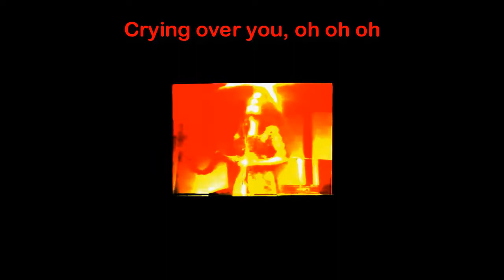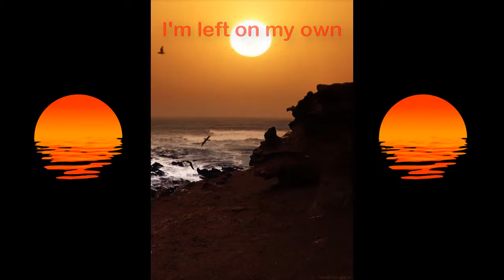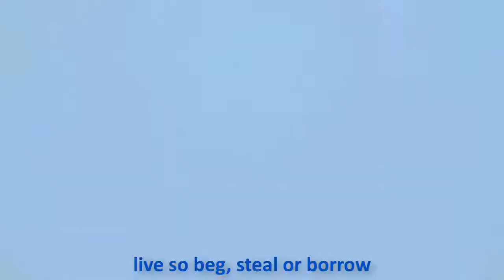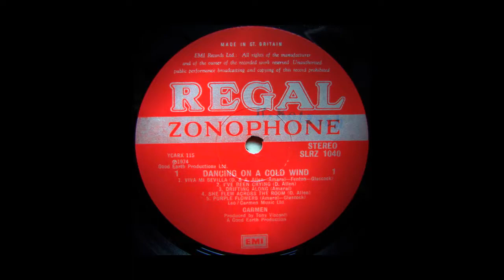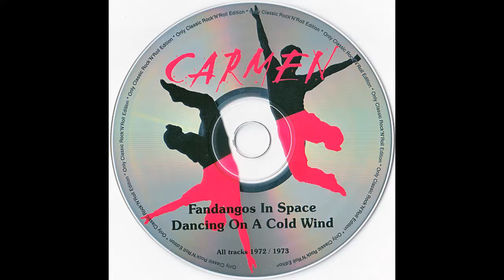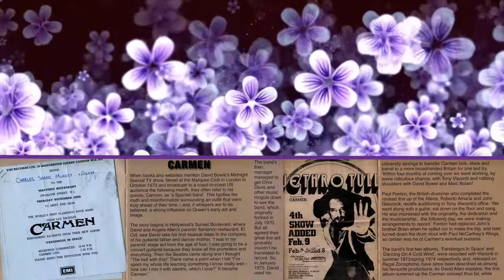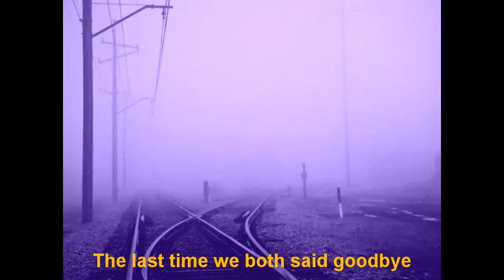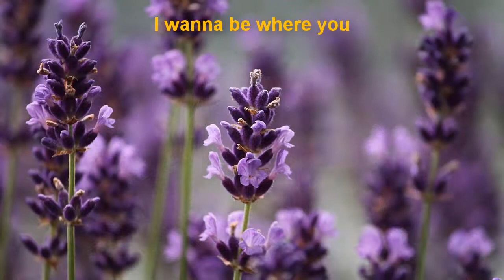Carmen – Dancing On A Cold Wind (1974) side one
Rock/ Latin, Progressive

Album: Dancing On A Cold Wind ‎(Jan 1975 Regal Zonophone, EMI - SLRZ 1040, 0C 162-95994) UK [LP, Stereo] Side One // (1975 EMI - EMS-80082) Japan // (1988 Line Records - LICD 9.00601) BRD [CD] // ‎(2000 LP-R - CARLPR-006) Russia [CDr, Unofficial]
David Allen — vocals, guitars, flamenco guitar
Angela Allen — female vocals, mellotron, synthesizer, footwork
Robert Amaral — vocals, vibraphone, footwork, castanets
Paul Fenton — drums
John Glascock — bass, vocals
David Katz and the Pop Arts String Quintet — strings
Chris Karan — tabla, timbalas
Mary Visconti (Mary Hopkin) — backing vocals
Tony Visconti — woodwind and string arrangements, recorders, producer

1. Viva mi Sevilla (Angela & David Allen, John Glascock, Paul Fenton, Robert Amaral) 6.02  0:00
2. I've Been Crying (David Allen) 5.08  6:00
3. Drifting Along (Robert Amaral) 3.19  11:10
4. She Flew Across The Room (David Allen) 3.57  14:30
5. Purple Flowers (John Glascock, Robert Amaral) 6.47  18:26